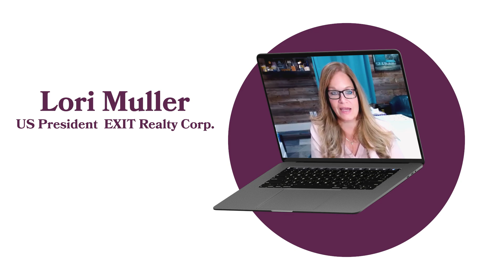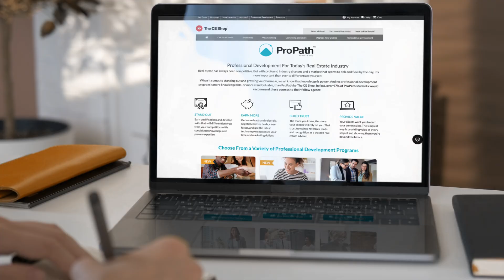NAR Settlement Changes For Real Estate Agents | Mastering Seller Representation Courses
The NAR settlement is changing real estate, making seller representation a critical skill for agents. Our course package includes 9 targeted mini-courses, each offering valuable insights on key topics like navigating commissions, perfecting listing presentations, and crafting value propositions that align with the latest industry guidelines.

These quick, practical training modules provide everything you need to adapt to regulatory changes and secure more listings. With The CE Shop, you’ll be ready to close deals confidently and thrive in a rapidly evolving market.